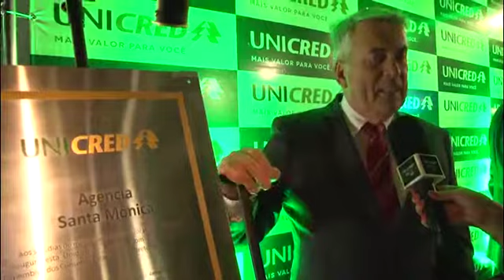Inauguração Unicred Santa Mônica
Aconteceu ontem a noite a inauguração da nova agencia da Unicred no Cento Hospitalar Santa Mônica.